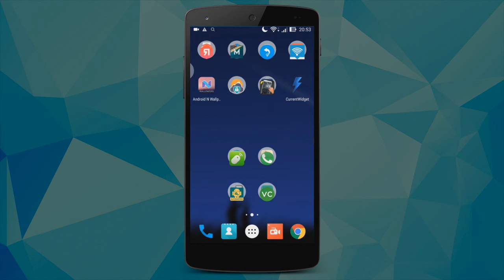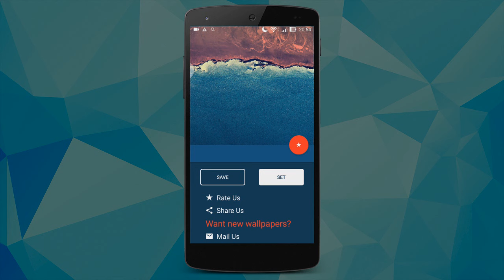Como ter os wallpapers (papéis de parede) do Android N 7.0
Como ter os wallpapers (papéis de parede) do Android N 7.0. Download

PORTAL TECNODIA
Notícias sobre games, tecnologia e cinema

- SIGA/CURTA

tecnodia